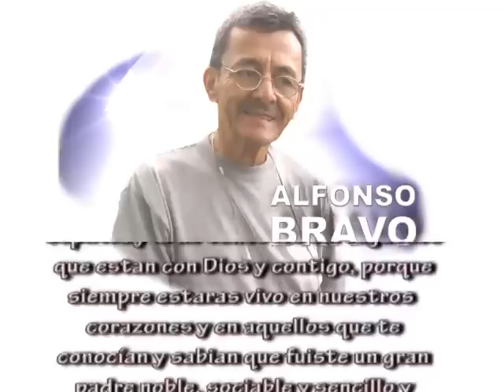MI QUERIDA CARTAGO- ALFONSO BRAVO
CANCION COMPUESTA POR LUIS ALFONSO BRAVO RODRIGUEZ- DEDICADA A LA CIUDAD DE CARTAGO VALLE COLOMBIA